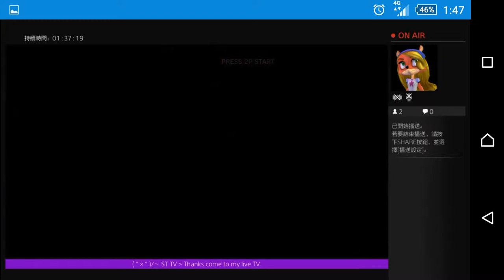ULTRA SUPER STREET FIGHTER 4 PS4 live #3